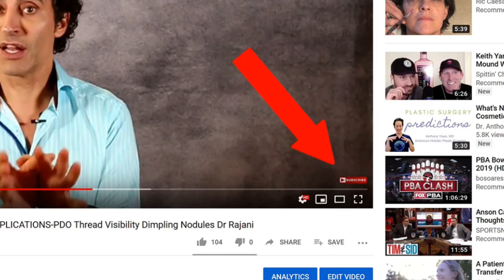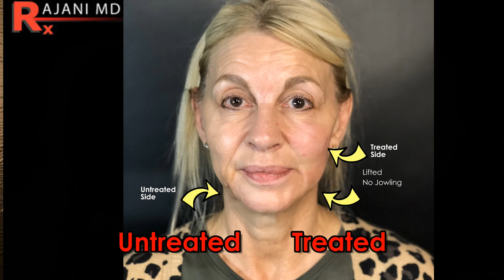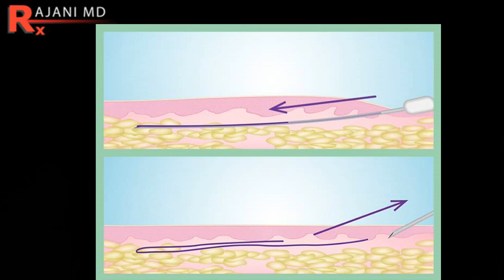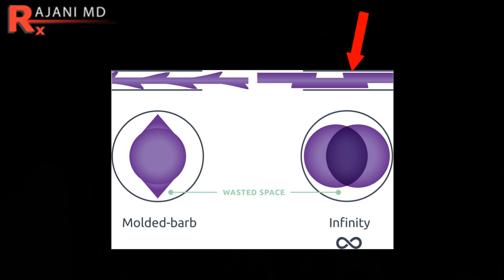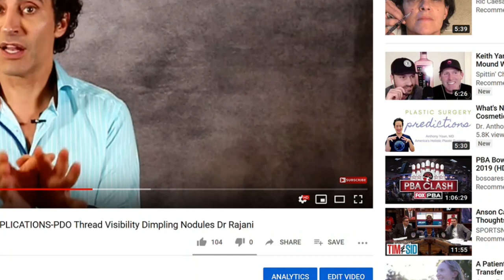PDO Thread Lift Results - Thread Lift Before and After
PDO threads and thread lifts' success are dependent upon results. Results
have many factors including the depth of the thread, the type of thread, the amount of threads and the person getting them. Post care is important for results. Some people need a facelift and not a threadlift. Patient selection is important for great results. PDO, PLLA and PCL are all common resorbable thread lifts.

Fillers and neuromodulators like botox, disport and jeuveau are important in creating beauty and youth.  PDO threads and plasmasculpt is often added as aging progresses.
A before and after picture of aesthetic injections shown.
 Plasmasculpt is also a procedure of choice especially for the lower face for a natural long lasting look. It is developed and used exclusively by Dr Rajani at his Portland location.